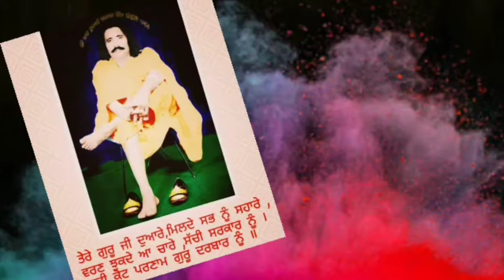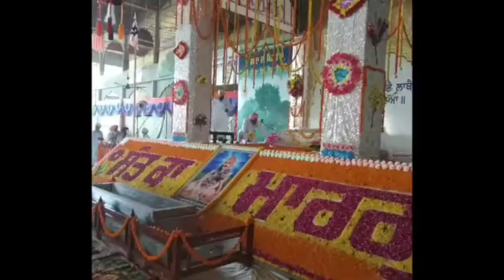Swami ji teri sangat|ਸੁਆਮੀ ਜੀ ਤੇਰੀ ਸੰਗਤ| Darbarsar Lopon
History of the Loponian Fellowship of Saints

        During the Odyssey of Sri Guru Hargobind Maharaj, the Sixth Temporal Ruler,throughout the Punjab, the Sikh Sovereign inquired from the pilgrims as to the genial nature of the inhabitants of the dust-swept plains of the township of Lopon,the pilgrims advised the King to avoid it as the people only worshiped long dead Pirs, to which the Guru replied “in whichever favorable direction fate leadeth my steed, in that prosperous way alone will I be lead”. In accordance with this decree it so happened that the Guru’s caravan mysteriously arrived at the opportune gates of Lopon.

    Indeed it seems that the Majestic One intended all the time to visit this sacral landscape himself. Immediately upon his arrival the Guru was overwhelmed by the loving reception he received from the jubilant townspeople who showered him with flowers and rejoiced at his glorious entrance into their fair city. Many divine offerings were made, praiseful tunes and hymns were uttered, a royal feast was served and many benedictions were sought by the pious Loponian residents. Upon departing, the Guru was deeply touched by the affection showered upon him, in his closing remarks he thanked the villagers for their pious hospitality and he offered unto them an ornamental turban and a hilted sword, the people humbly accepted the turban, though they meekly denied the sword, the all-knowing Messiah laughed and proclaimed “As ye wish, but from now onwards thy tongue's wits shall cut as swords and whatever thou sayest shall come to pass”.

    Furthermore the Sixth Guru granted boons unto the Loponian township when he foretold that a great Lineage of Illuminated Seers would walk it’s earth in the near future and that the Saints who adorned it’s succession would shine in the worldly and spiritual spheres and would reign with equal power and glory as he himself possessed. For he himself proudly proclaimed “I myself shall reside upon the throne of this lineage, know that whosoever taketh this seat of authority is my very form and semblance”. With that he departed, leaving an everlasting stamp of his divine presence in this land of visionary saints.

 Baba Bhagat Singh Ji

  This highly esteemed holy man has a special place in the hearts of his followers as he was the first Perfect Master to hail from the Lopon lineage itself, thus fulfilling the Sixth Guru’s prophesy. In fact the Guru had foretold that four saints in the guise of men, unknown to the common people would guide the people with their divine prowess, and the fifth would be the visible hermit who spoke unto the world. This was Baba Bhag Singh Ji, the stoic ascetic who meditated for 40 years at this sacred place, in fact from his very infancy he revealed divine inklings and spiritual tendencies, seeking out the holy and the pious and performing miracles even as a child. As a youth he prophesied that the day was coming when the Sixth Sovereign’s holy advice would come to full fruition and that the village of Lopon would be as a beacon of spirituality, a reservoir of knowledge an oasis of holiness, a seat of higher learning fostering pundits, sages and intellectuals alike all striving in the halls of wisdom for final liberation. Many towering white temples would dot the rugged terrain beautifying it, they would be built by the future masters and would hold religious prayers day and night. In particular one young master would brighten the horizons of enlightenment as a world teacher of sorts preaching from the Holy Guru Granth Sahib, scriptural writings and erecting prayer halls, temples and establishing pools of pilgrimage all over the Punjab whilst attaining much renowned fame. The great master Baba Bhag Singh Ji lived to the ripe old age of 85 before passing on the sacred duties of the hermitage to his dearest disciple Baba Mitt Singh Ji.

Baba Mitt Singh Ji

       During the long spells of meditation performed by Baba Bhag Singh Ji the sterling ascetic came across a young sage Baba Mitt Singh from Lopon, with his celestial eye the aged Baba foresaw in this youthful hermit his own successor and in due time after years of guidance he passed the mantle of succession unto Baba Mitt Singh Ji who took over the sacred mission at the age of 21. Blessed with the spiritual powers of his predecessor Baba Mitt Singh further spread the divine message of Guru Nanak and solidified the holy name of the Loponian Lineage throughout India. Everyday the holy man would collect milk and food supplies from the local villagers for the communitarian smorgasbord of dainty dishes to be served unto the poor. Swami Darbara Singh Ji